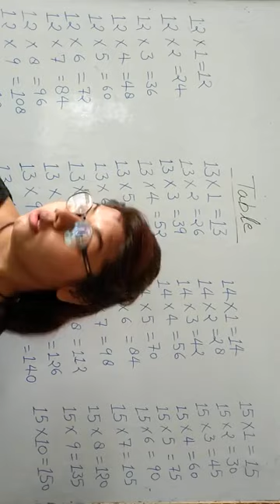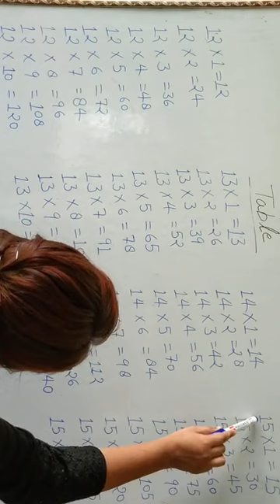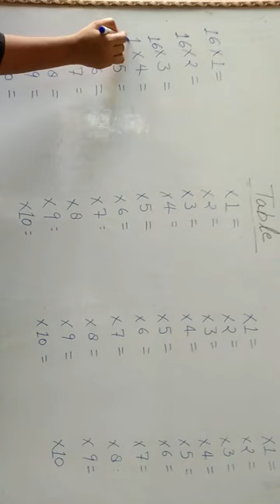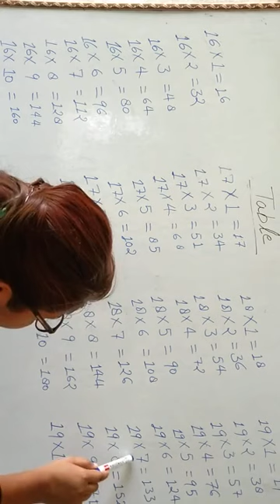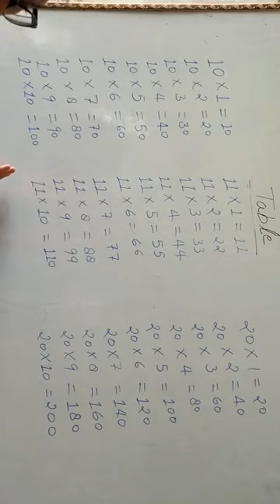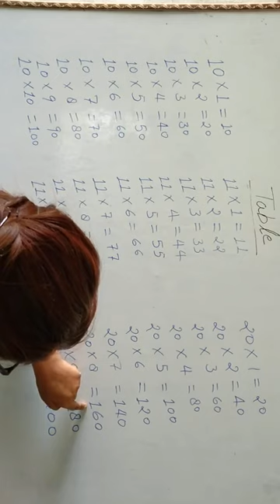Table of 12. To 20 easy way to learn